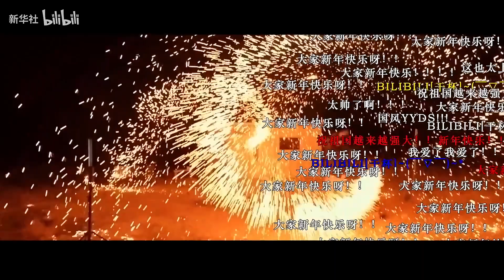再来亿遍！那些刻在DNA里的中国风